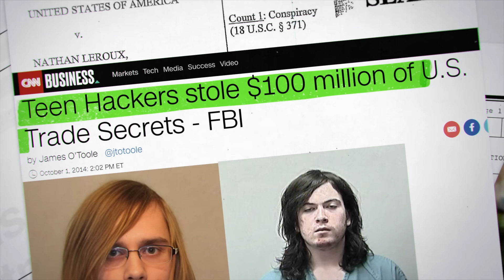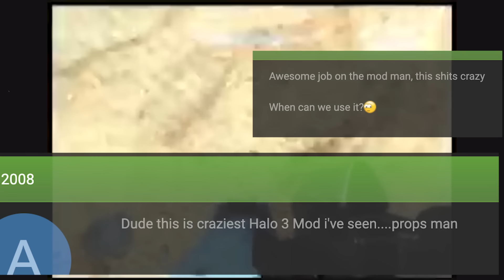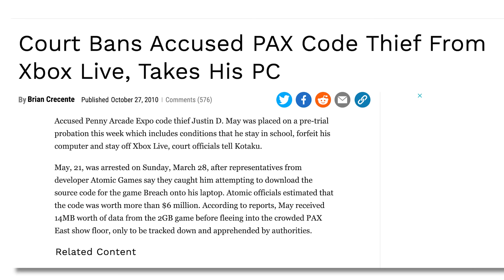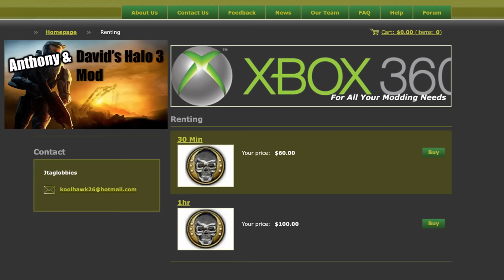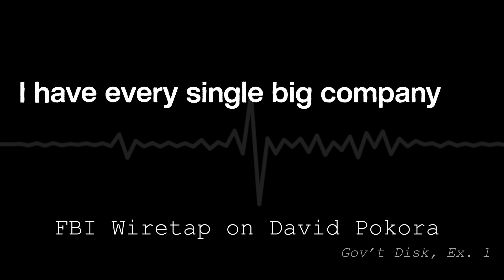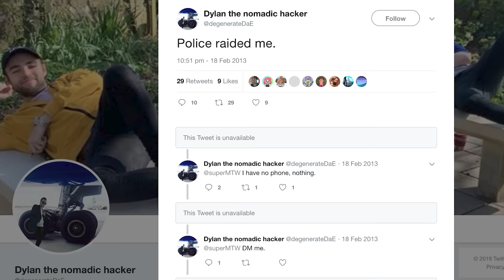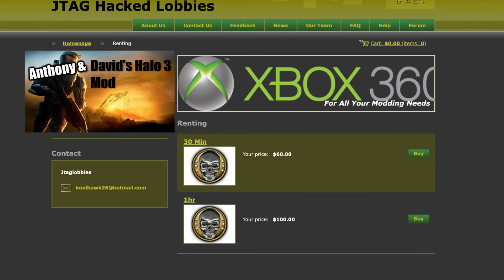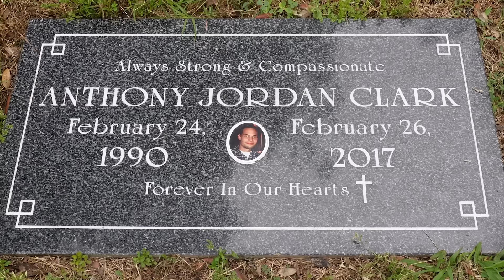This Nerdy Teen is the FBI’s Most Wanted Hacker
From Hacking into the biggest companies in the world…. to stealing the Secrets of the US Military……. to an $18 Million FIFA fraud...

What started out as a group of Kids hacking their Xboxes…Spiraled into the world of crime that lead 5 kids to Prison. This is the story of the Xbox Underground.